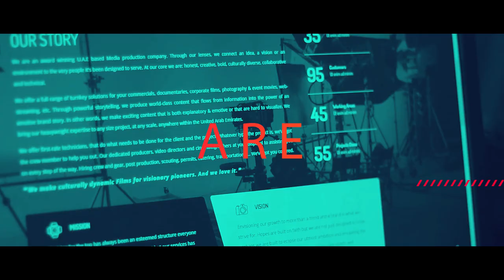DIOS SHOWREEL | SHORT VERSION | 2020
Just a glimpse of our work . Enjoy !

Video produced by - DiOS productions